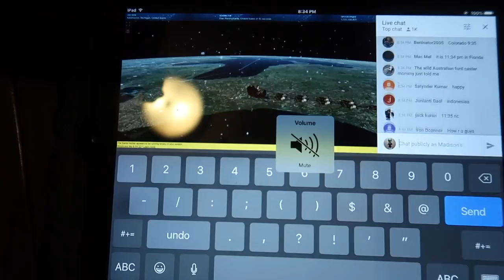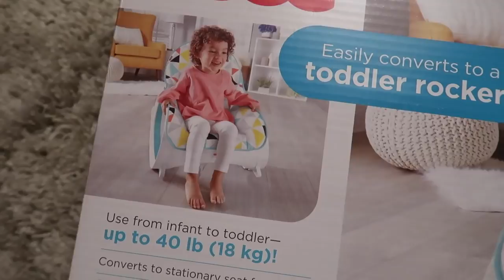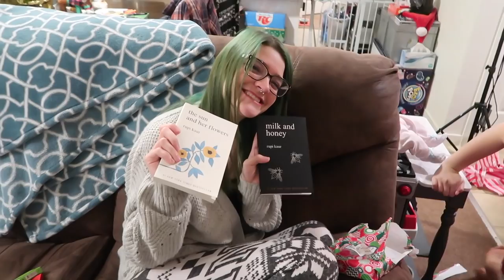Patsy Family Christmas Special 2018 | Saying Goodbye to The Elf on the Shelf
Patsy Family Christmas Special 2018 | Saying Goodbye to The Elf on the Shelf. This is our final day with our Elf on the Shelf for 2018 Christmas. So we say goodbye to the elves and Open Christmas Presents on Christmas Morning in The Patsy Family 2018 Christmas Special.

Fun family friendly videos! We love having fun as a family and sharing our lives with you. You'll find us playing with Reborn Baby Dolls, doing family challenges, Food Challenges, Toy Reviews, Popular toys, baby dolls, Baby Alive, Play Doh, and Disney toy unboxings! We also do 30 Days of Elf on the Shelf videos.

Send Mail
Patsy Family